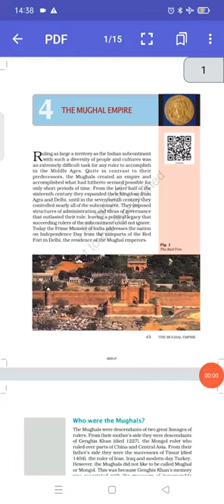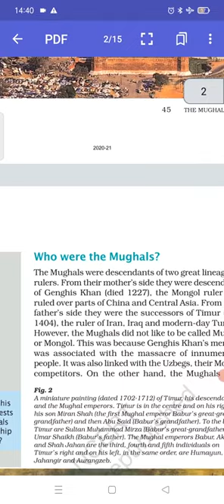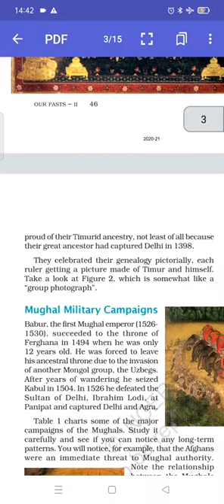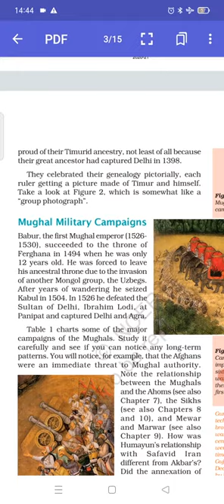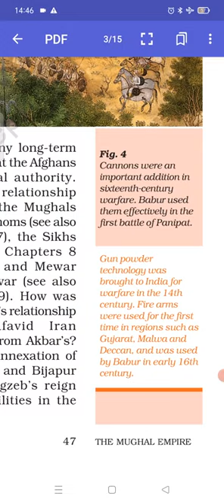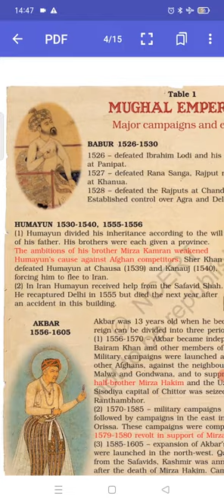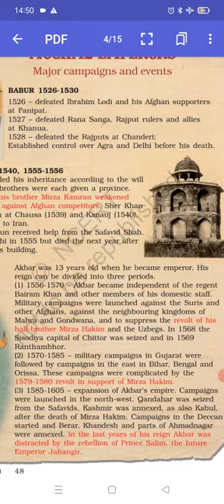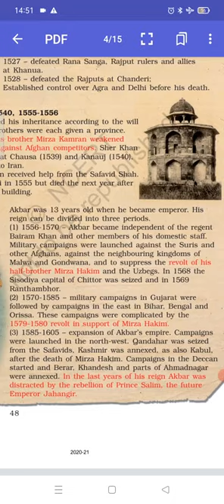The Mughal Empire Part I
Class VII SSt. History Chapter 4 Montfort Inter College Lucknow